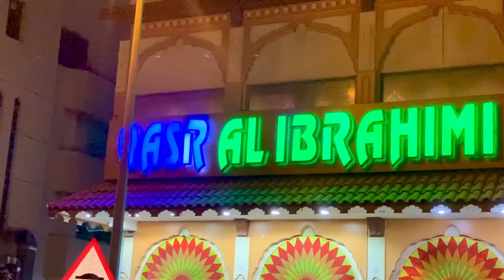Izzat || Respect || Motivational Story